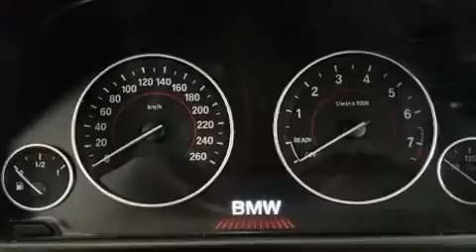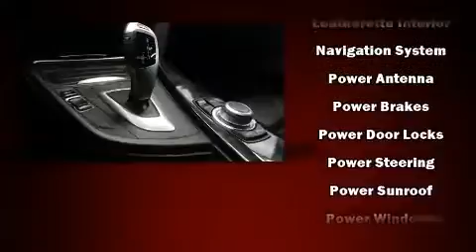2013 BMW 328 X SUNROOF SPORT PKG DRIVE NAVIGATION LEATHER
Discerning drivers will appreciate the 2013 BMW 328i. This 4 door, 5 passenger sedan still has less than 120,000 kilometers! It features all-wheel drive versatility, an automatic transmission, and a 2 liter 4 cylinder engine. BMW prioritized handling and performance with features such as: front and rear reading lights, variably intermittent wipers, a leather steering wheel, a trip computer, heated seats, power door mirrors and heated door mirrors, and seat memory. BMW ensures the safety and security of its passengers with equipment such as: dual front impact airbags, head curtain airbags, traction control, brake assist, anti-whiplash front head restraints, a security system, and 4 wheel disc brakes with ABS. This car was designed with safety in mind, allowing you to drive with even greater assurance. Our sales reps are knowledgeable and professional. We'd be happy to answer any questions that you may have.